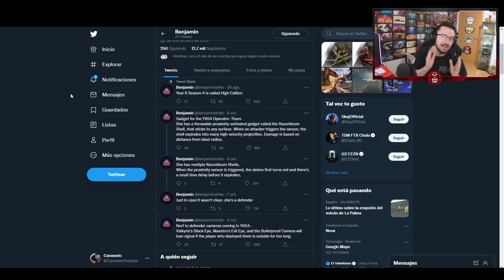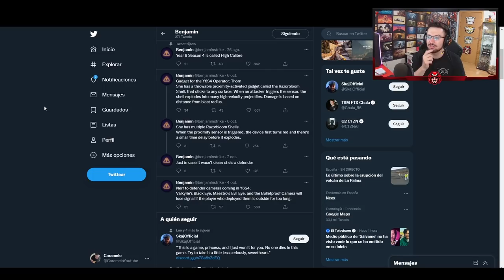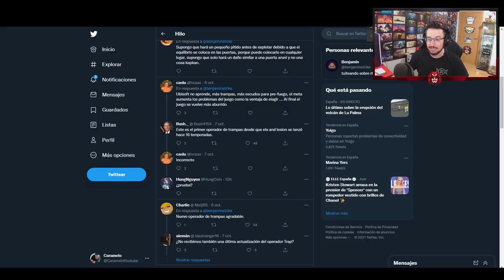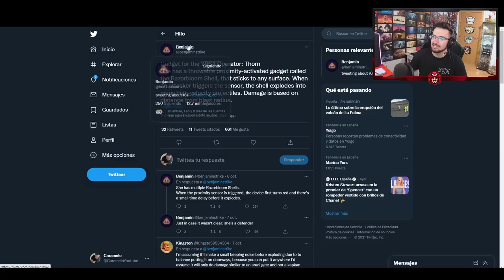FILTRADA NUEVA OPERADORA y HABILIDAD | Crystal Guard | Caramelo Rainbow Six Siege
✅ FILTRADA NUEVA OPERADORA y HABILIDAD en este vídeo de Rainbow Six Siege español en Crystal Guard.